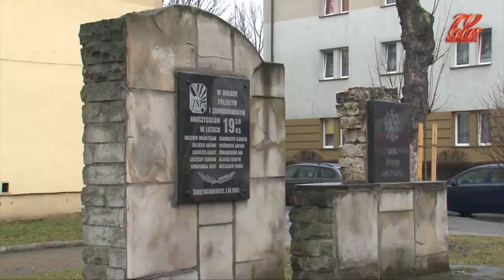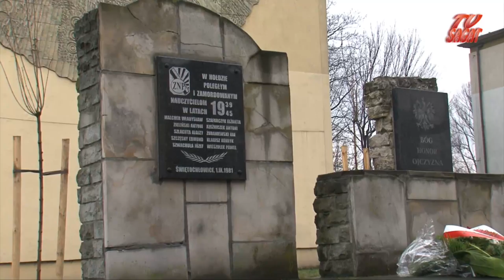MARSZ W OBRONIE WOLNOŚCI SŁOWA I MEDIÓW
Relacja z marszu w obronie wolnego słowa i mediów jaki odbył się w dniu 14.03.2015 w Świętochłowicach z inicjatywy PiS